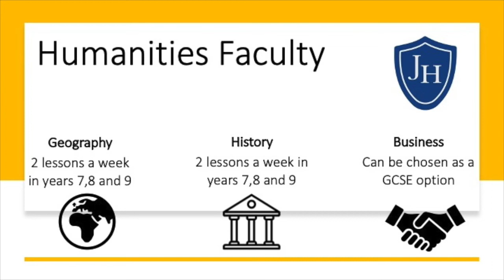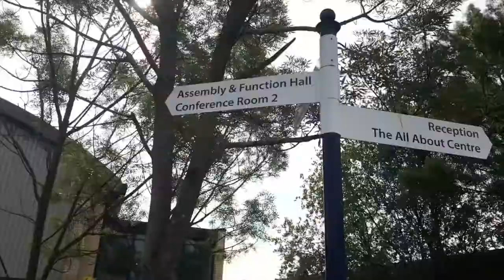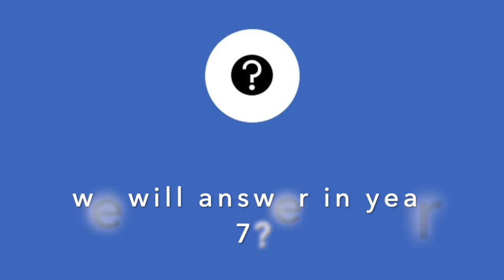Meet The Humanities Team